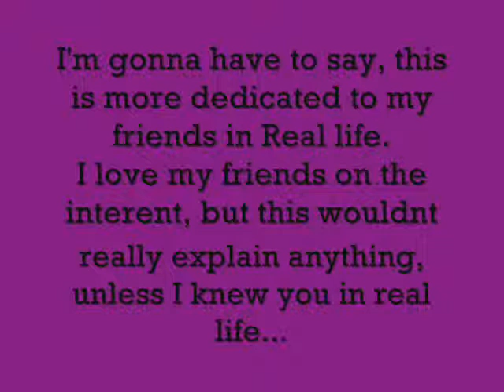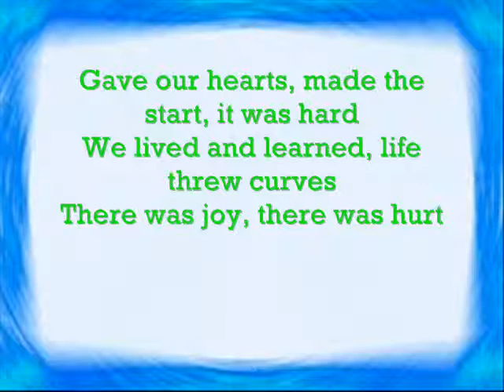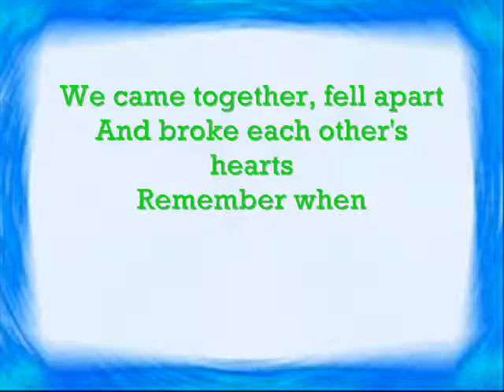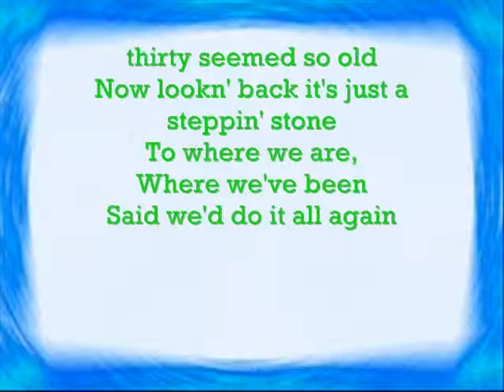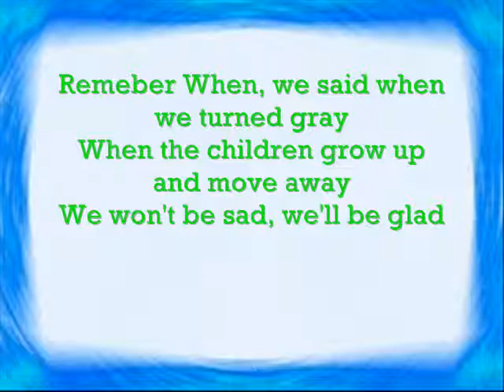Dedication For My Family & Friends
I love my family and Friends so much, and I don't know where I would be without them.
Okay, I have to say, for the friends part- its more about my friends in real life, I love my cyber-friends as much as i love my friends in RL, but I dont know them... =P
and close tot he end YT made it slower...
song: Remeber when- Alan Jackson